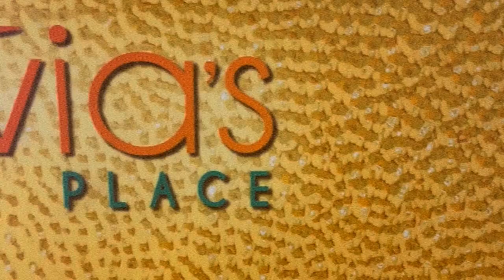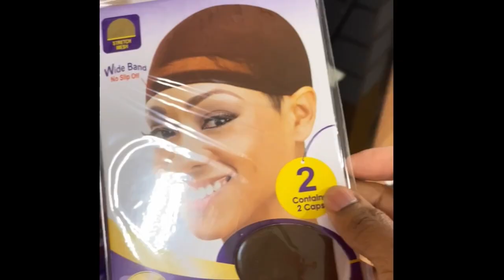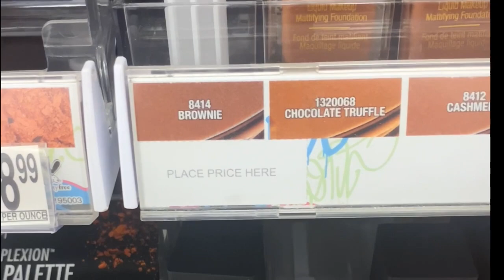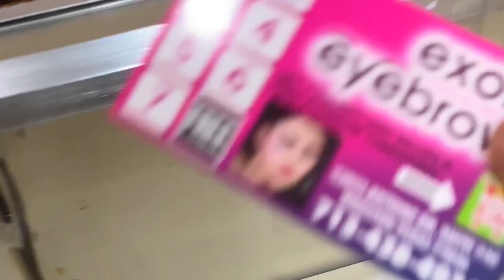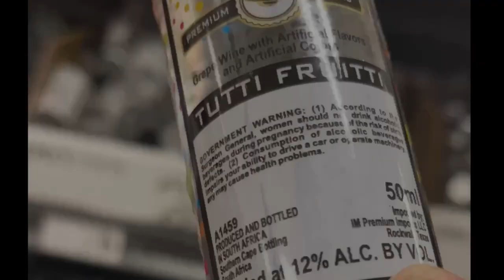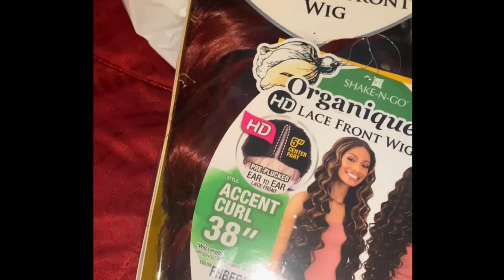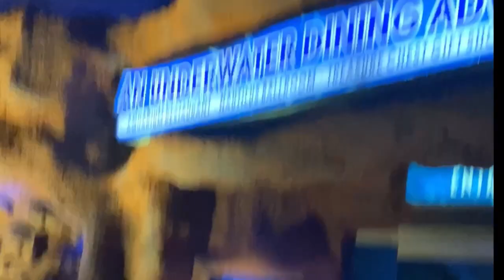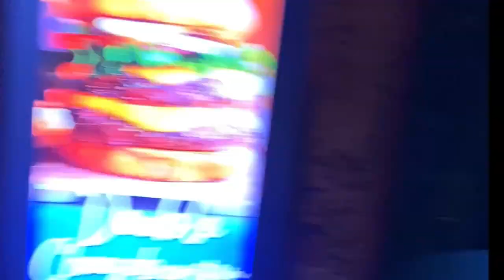Downtown Houston Underwater Restaurant & Drinks| Birthday Vlog 2023|GRWM|Wigs,Nails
Hello Friendsss!

I'm Shan! Yes, my channel name has changed to
 “Introvert Diaries”😊I’ve spent this year reinventing and redefining what life is. And I've been pouring into myself.

I decided to make my birthday cute and small this year. Because really I'm just grateful to say that, I made it to my 30th Birthday and I loved it. I’m taking y’all with me for the ride. Enjoy!

Have you tried underwater dining before, if so how was your experience??

TIMESTAMP
0:00 - Intro
0:23 - Day before my birthday
3:05 - Birthday morning
5:03 - Maintenance and Shopping
11:52 - Purchases Haul
14:52 - GRWM
15:12 - The Reveal/Shots/Drive
17:57 - Underwater aquarium
23:35 - Closing